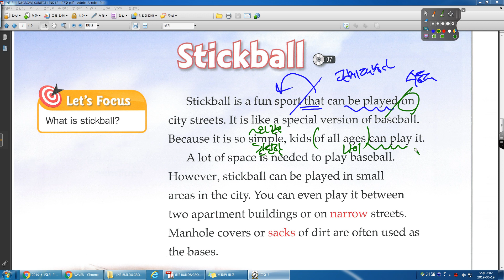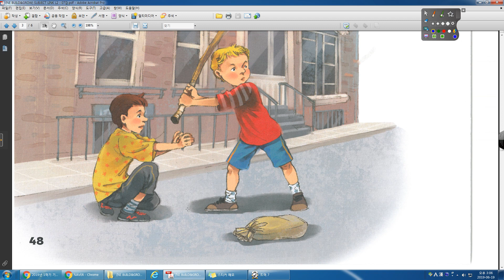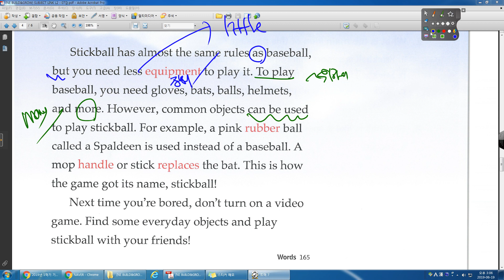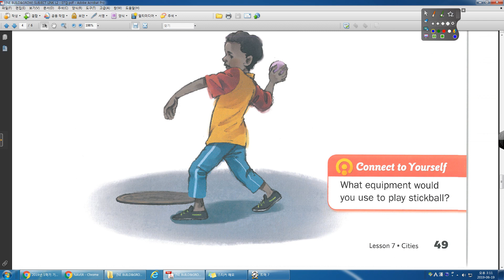SUBJECT LINK 02 07강 본문